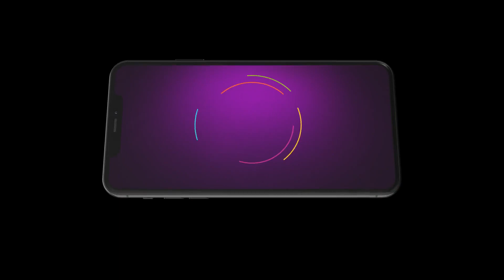36 Guni Jodi | Ep - 208 | Webisode | Sep, 15 2023 | Aayush Sanjeev, Anushka Sarkate | Zee Marathi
Serial Description:
Vedant and Amulya are as different as chalk and cheese and always at loggerheads. But will opposites attract eventually?